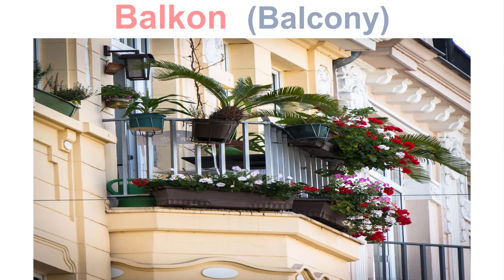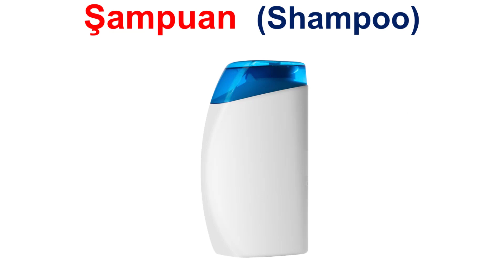Turkish Lesson 20 - Parts of The House and Household Goods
Hi everyone today we are going to share with you Parts of The House and Household Goods
Turkish Language for Everyone
Turkish
Langugae
LEARN TURKISH IN 7 MINUTES
TURKISH LESSON
LEARN TURKISH LESSON

Apprender Turco
Apprenez Le Turc
Learn Turkısh
Lern Turkısch
تعلم التركية
Учим Турецкий
یادگیری ترکی
터키어 배우기
belajar bahasa Turki
pelajaran turki
ترکی سبق
터키어 수업
lección turca
درس تركي

Turkish Language for Everyone. Welcome my channel. Learn Turkish from native speakers.
Learn Turkish Lesson